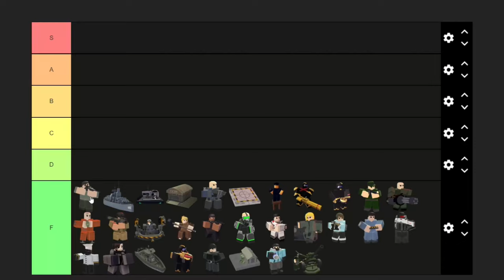Ranking Every Single TDX Tower! (Gold Mine Layer Update!) | ROBLOX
i want to sleep here have unedited video on a tierlist i spent like 10 seconds on

Music Used
@TheGeeJ , @devbagsmusic - All For You